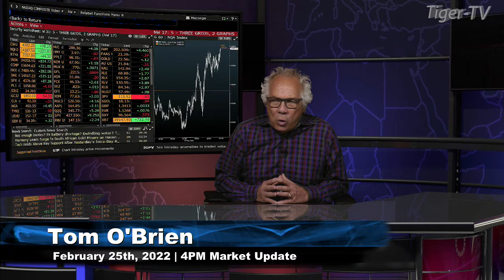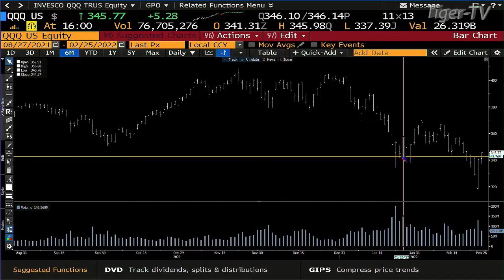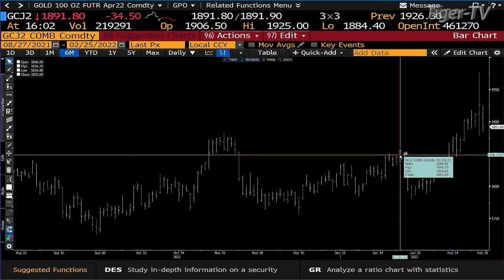February 25th, 4PM ET Market Update on TFNN - 2022